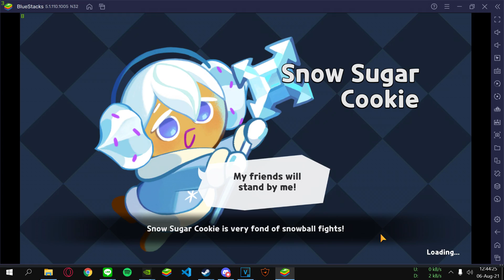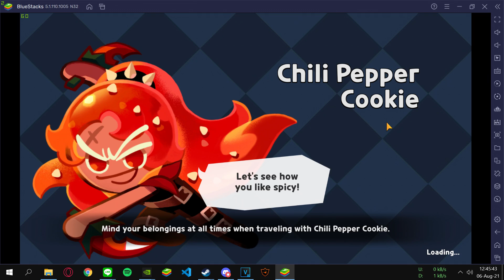cookie run kingdom tray 123-124